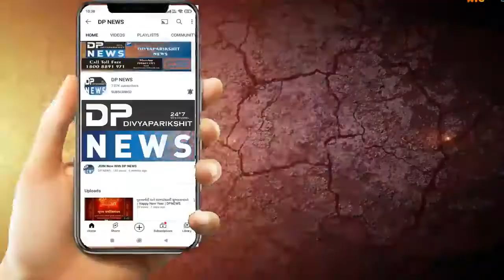Gandhinagar: Santej Gidc road,કોની રહેમ નઝર? | Unit plant started at night and spread, air pollution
Gandhinagar: Santej Gidc road, Unit plant started at night and spread air pollution | કોની રહેમ નઝર?
ગાંધીનગર: ભાડજ સાંતેજ રોડ| રાત્રી દરમ્યાન પ્લાન્ટ શરુ કરી એર પોલ્યુશન ફેલાવતા એકમો| કોની રહેમ નઝર..?
About Video: રાત્રી દરમ્યાન પોતાના પ્લાન્ટ શરુ કરી એર પોલ્યુશન ફેલાવતા એકમો ની એક ઝલક
જન જીવન માટે શ્વાસ લેવું પણ મુશ્કેલ, કોની રહેમ નઝર પર ચાલે છે..? આવા એકમો
ગાંધીનગર ના ભાડજ સાંતેજ રોડ પર ના વિસ્તારમાં અનેક ખાનગી ફેક્ટરી,કંપની પ્લાન્ટ આવેલા છે જેના પર ગુજરાત પોલ્યૂશન કંટ્રોલ બોર્ડ ની રહેમ નઝર હોય તેમ જણાઈ રહ્યું છે
આસપાસ માં 500 મીટર એરિયા માંજ રહેણાંક વિસ્તાર હોવા છતાં કંપનીઓ દવારા રાત્રી દરમ્યાન પોતાના પ્રદુષણ યુક્ત પ્લાન્ટ શરુ કરી કામીગીરીનો સીલસીલો યથાવત
ખુબજ મોટા પ્રમાણ માં જન જીવન માટે શ્વાસ લેવું પણ મુશીબત બને તેવા ધુમાડા ના ગોટાઓ આપને રાત્રી સમયે પણ વિડીઓમાં દેખાઈ આવશે, શું આ બાબતે ગુજરાત પોલ્યૂશન કંટ્રોલ બોર્ડ દ્વારા ચેકીંગ હાથ ધરવામાં આવે છે કે કેમ, કે પછી તેમની જ રહેમ નઝર પર ચાલી રહ્યા છે….?  તે એક સૌથી મોટો પ્રશ્ન છે
રાત્રી દરમ્યાન આ સમગ્ર વિસ્તાર અને રોડ પર પણ શ્વાસ લેવો અને તેની અસહ્ય દુર્ગંધ થી સ્થાનિકો હાલાકી ભોગવી રહ્યા છે….. તો શું આ પ્લાન્ટો દ્વારા એર પોલ્યુશન ને લઇ CPCB સેન્ટરલ પોલ્યુશન કંટ્રોલ બોર્ડ ની પરમિશન લીધેલ છે કે કેમ ? તે આવનારો સમય બતાવશે
હાલ તો નજીક માંજ અમદાવાદ સરદાર પટેલ રિંગ રોડ અને ભાડજ ગામ આવેલ છે અને રહેણાંક માટે પણ ડેવલોપમેન્ટ થઇ રહ્યું છે તો શું ત્યાંના સ્થાનિક રહેવાસીઓ પર આ એર પોલ્યુશન થી ખતરો છે કે કેમ તે તો SPCB ગુજરાત પોલ્યૂશન કંટ્રોલ બોર્ડ અને CPCB સેન્ટ્રલ પોલ્યુશન કંટ્રોલ બોર્ડ દ્વારા તાપસ હાથ ધરાય અને આવા એકમોને શીલ કરી યોગ્ય કાર્યવાહી કરી યોગ્ય જગ્યા પર ખસેડવામાં આવે તેવી લોક માંગ ઉઠવા પામી છે
આવા અનેક પ્લાન્ટ ના ખુલાસા કરીશું